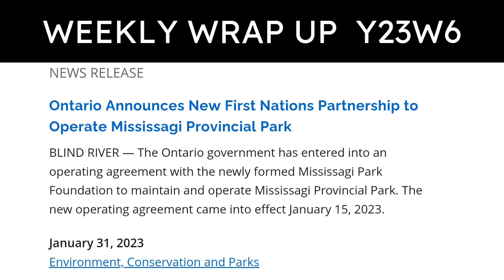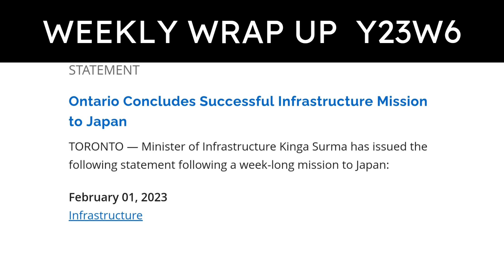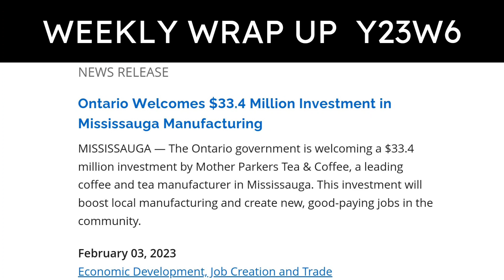ONTARIO NEWS WEEKLY WRAP UP Y23W6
© King's Printer for Ontario, 2023

DOL.STUDIO PRESENTS... “SOURCING SMART + GREEN PRODUCTS + PEOPLE GLOBALLY!”

WE ARE SHARING RECENT LOCAL NEWS + BUSINESS INSIGHTS IN GREEN + BLUE ECONOMY.